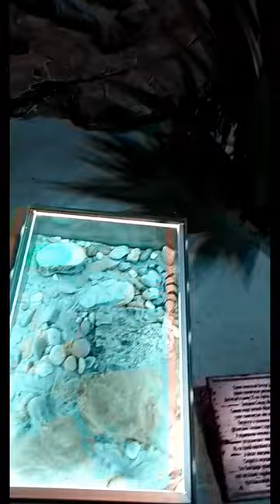Парк Лога. Экзотеррариум.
Каменск -Шахтинский. Парк Лога. Октябрь 2022.